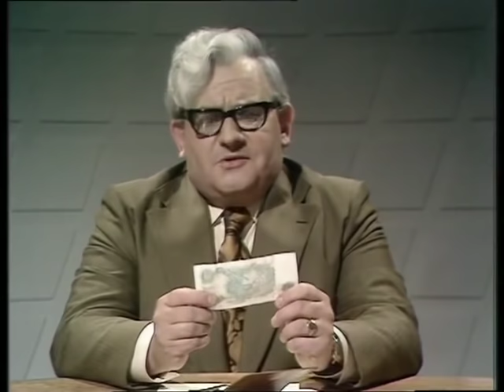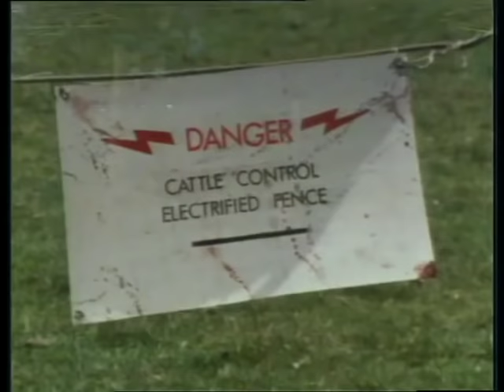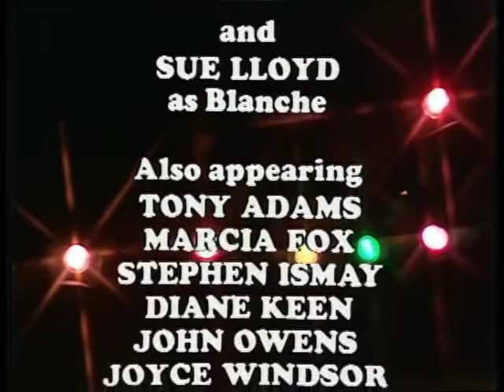The Two Ronnies S02E05